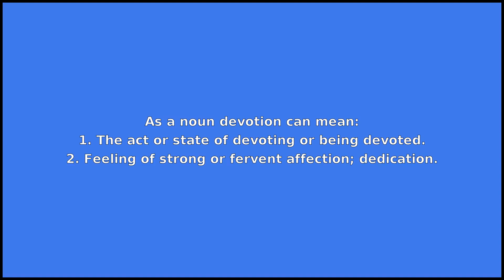DEVOTION - Meaning and Pronunciation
How to pronounce devotion?

This video provides examples of American English pronunciations of devotion by male and female speakers.
In addition, it explains the meaning of devotion through a dictionary definition and several visual examples.

IPA Transcription of devotion is /dɪvˈoʊʃən/.

Definition of devotion according to Wiktionary:
devotion is a noun

As a noun devotion can mean:
1. The act or state of devoting or being devoted.
2. Feeling of strong or fervent affection; dedication.
3. A prayer (often found in the plural).
4. Religious offerings; alms.
5. Religious veneration, zeal, or piety.

If you'd like to test your pronunciation of devotion, check out Accent Hero's real-time pronunciation feedback tool: